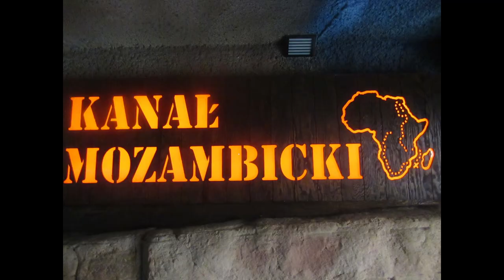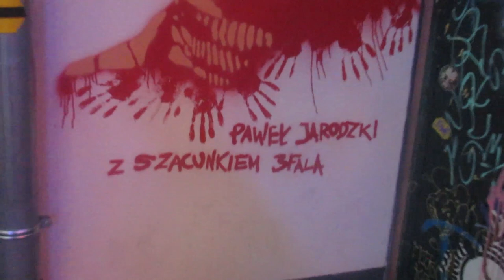🇵🇱 POLSKA #38 Wrocław * "Różne oblicza Wrocławia" * 🇵🇱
W tym filmie poznamy stolicę Dolnego Śląska z różnych stron.
Wpierw zagłębimy się w historię Hali Stulecia, następnie przyjrzymy się rożnym gatunkom zwierząt w najstarszym ogrodzie zoologicznym w Polsce, aby ostatecznie odpocząć nad brzegiem Odry. Kolejnego dnia zobaczymy co słychać u krasnali i obejrzymy neony w Galerii Neon Side. Poza tym, odwiedzimy kilka ciekawych punktów gastronomicznych.